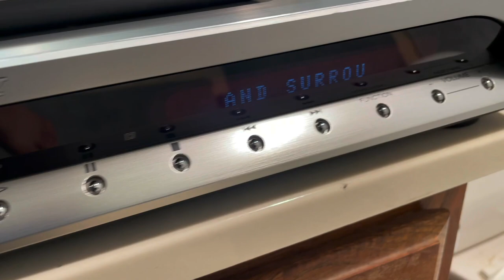Sony DAV-FX80 5 Disc DVD/SACD/CD Changer Home Theater Receiver w/ Remote - DEMO